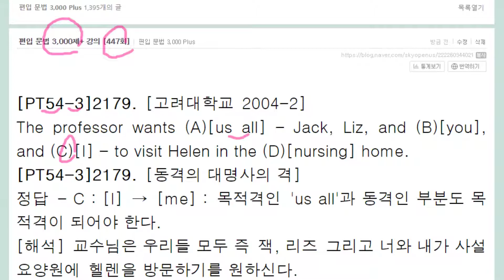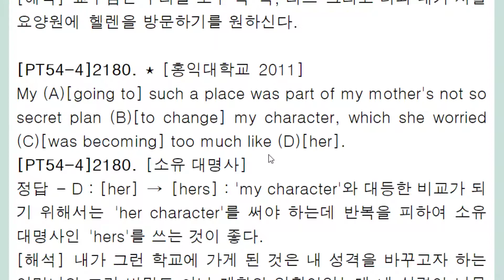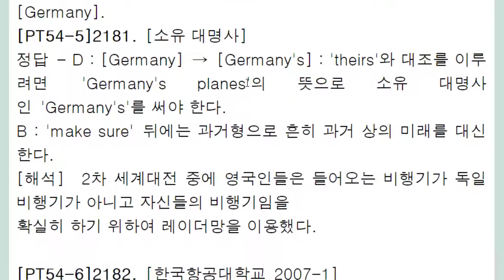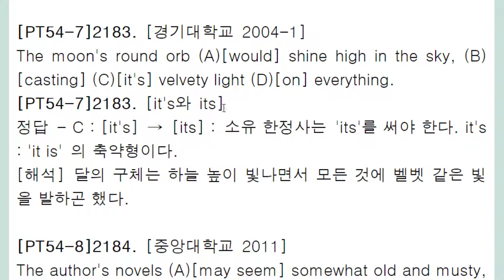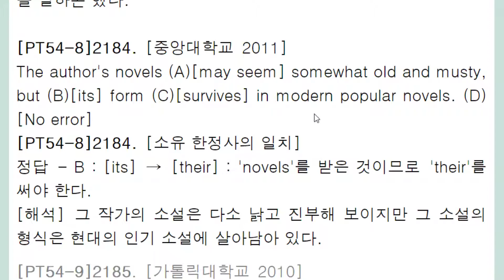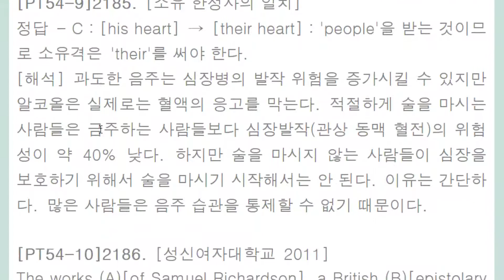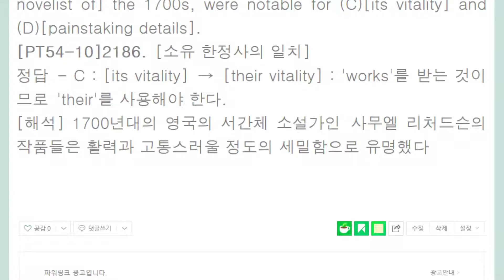편입 문법 3,000제+ 강의 447회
대명사 소유격 일치 연습 문제